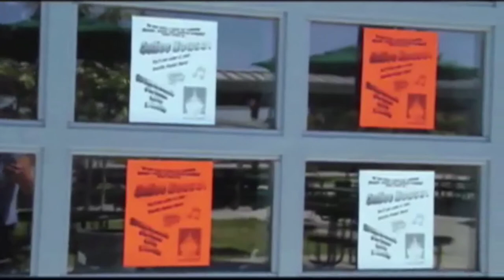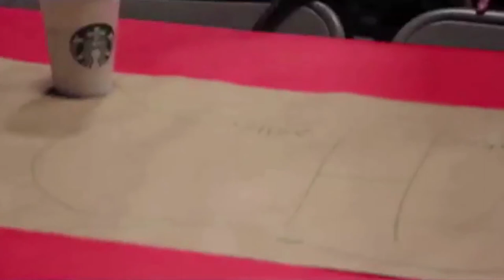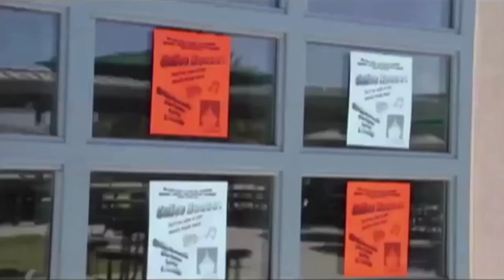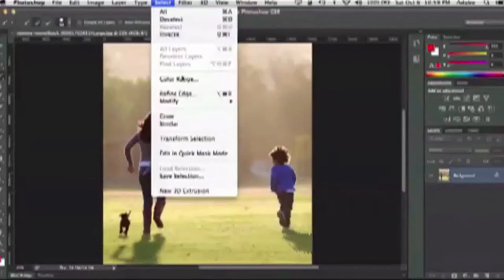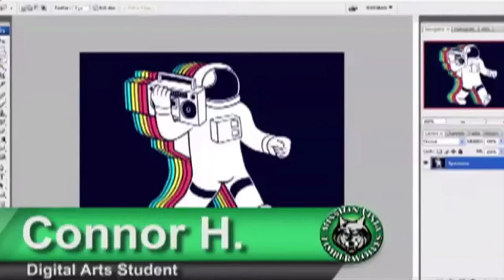MVHS TV Newscast #10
Mission Vista High School's TV/Film/Digital Media 1 & 2 students highlight Cross Country, the Art Club, Coffehouse and Mr. Salley's Photography/Digital Art course.